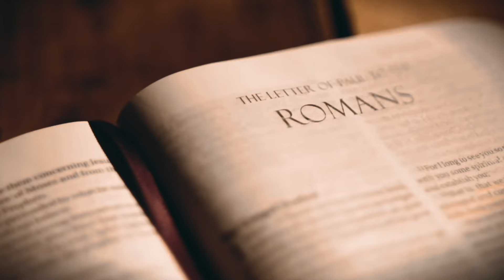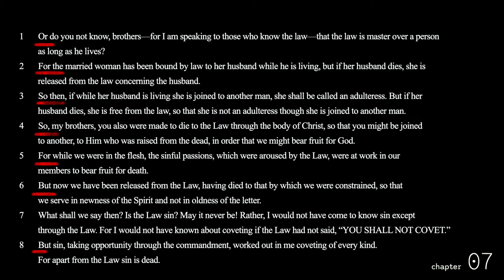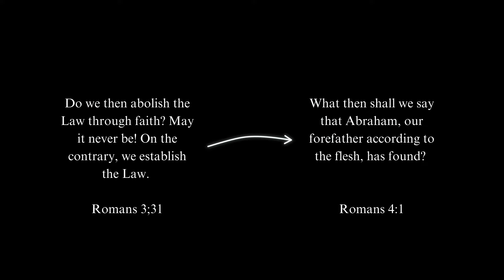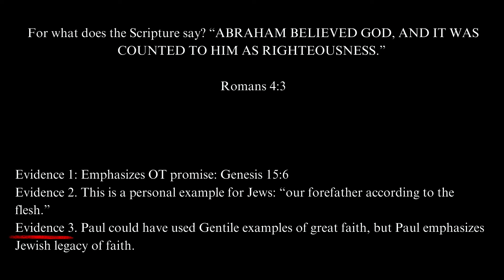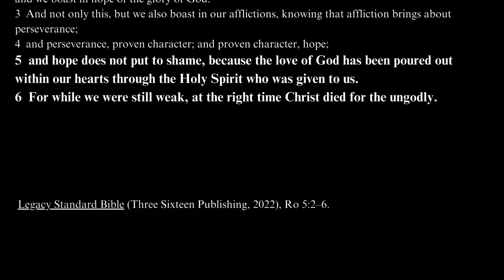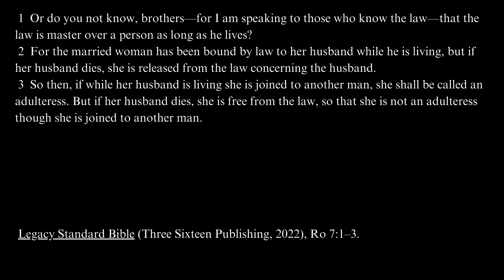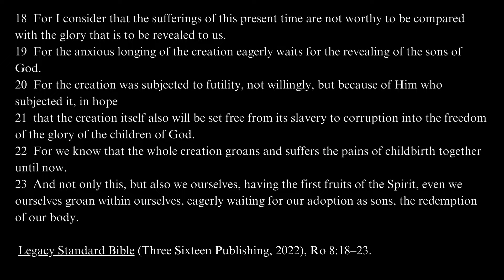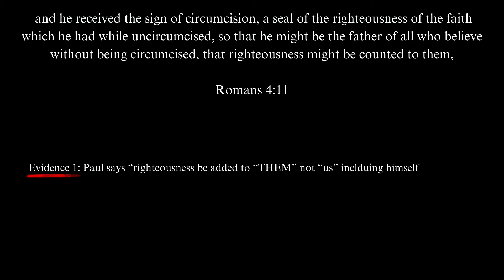Two-Part Romans Session 5 | Weighing the Evidence of Chapters 4-8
Let's weigh the evidence of Romans chapters 4-8.

👉 Try the most affordable Bible study tool that’s unlocking new levels of depth

😎 Exclusive Bible Resource & Discounts

4️⃣ Canopy Parental Control App: Exclusive Discount by using Code: PROTECT24

👕 BE A GOOD BEREAN APPAREL: goodberean.myspreadshop.com

For those who don't believe I was a Calvinist or understood Calvinism, please read articles when I was a Calvinist here @ Wordpress

In His Name; for His glory,

Jason

Get ready to be AMAZED at how Paul's audience does not change in chapters 4-8 of Romans. We also tackle the infamous Golden Chain of Redemption. Get ready to embark on a wonderful ride of exegesis!

Pick up a copy of the book Two-Part Romans by Dr. Brent Lay
Watch the Rest of the Series:

Session 1:    • Two-Part Romans | Session 1: The Ambi...

Session 2:    • Two-Part Romans Session 2 | Historica...

Session 3:    • Two-Part Romans Session 3 | An Overvi...

Session 4:    • Two-Part Romans Session 4 | Weighing ...